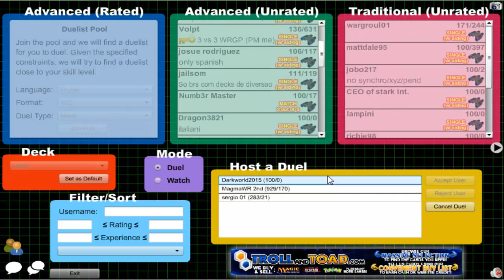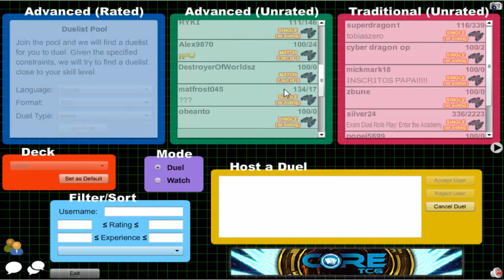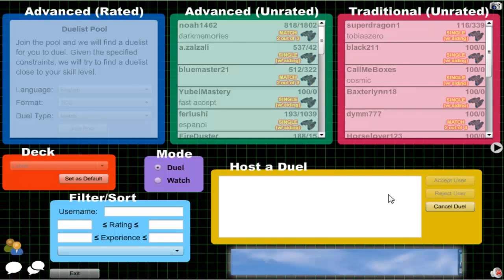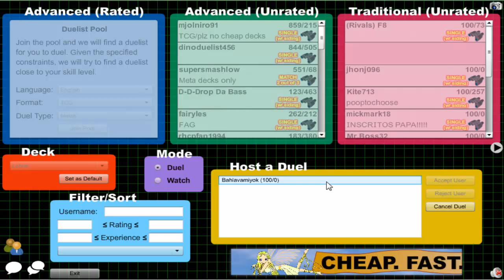Vitamin Y (Forever) Episode 630: Labradorite Yubel #25 {feat. Slate}